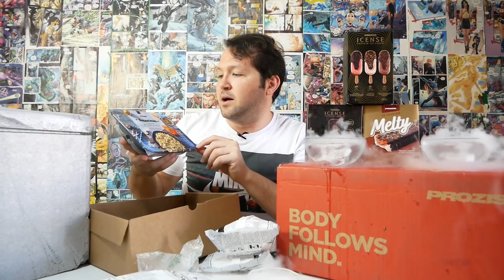UNBOXING STRANO E FUMOSO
Unboxing di prodotti per la palestra, alimentazione, abbigliamento, prodotti surgelati alto contenuto di proteine per dieta e allenamento